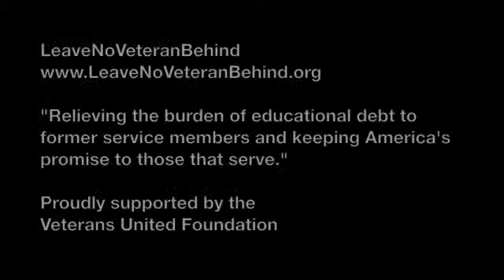John Frias: LNVB Retroactive Debt Relief Military Scholarship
John is a former U.S. Marine that served honorably in Somalia, Africa. He is also a father of four and a public school teacher in New York City. LNVB looks forward to partnering with The Mission Continues to complete John's mandatory service obligation in return for our financial support.